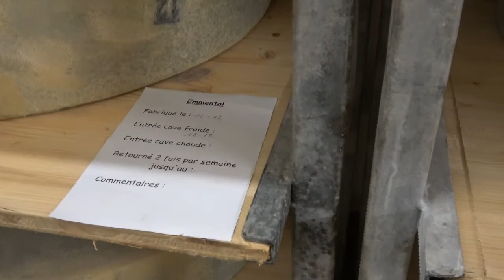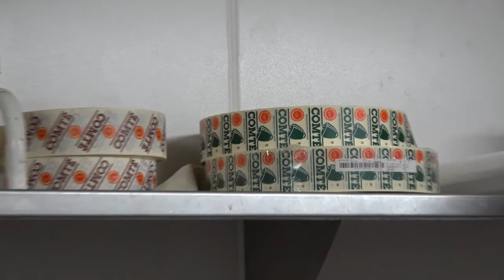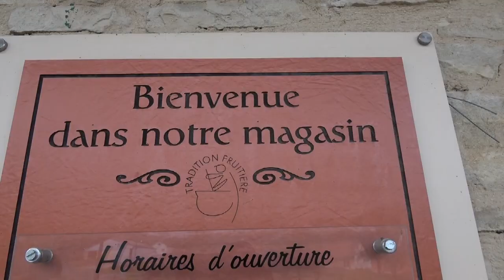Visite fruitière comté